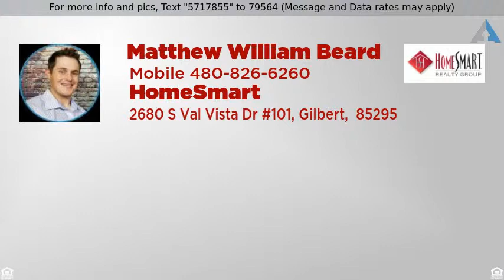Priced at $268,000 - 20421 E OCOTILLO Road, Queen Creek, AZ 85142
Renovated Property in a redevelopment area & facing Ocotillo Rd.   Great Investment Opportunity.  The home is completed renovated with new flooring and updates throughout. Prime location close to shopping and business in the heart of Queen Creek. Huge investment potential as the home can be immediately zoned commercial and used as an office space.The interior offers 2 baths & 1137 sq ft.   Wrought iron gated entry, storage shed,  & room for parking. Will not last!